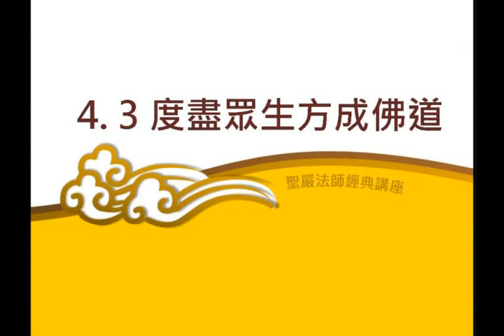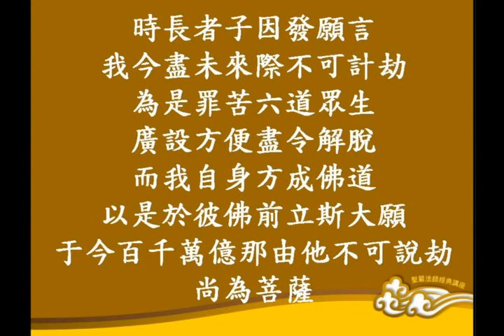地藏菩薩的大願法門- 《地藏菩薩本願經》度盡眾生方成佛道 10/11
地藏菩薩是中國人所熟悉的偉大菩薩，聖嚴法師在本講座中講述了「地藏三經」的大悲願意涵，教我們以地藏菩薩的弘深誓願為楷模，廣發大願來修行。更將行持的方法，彙整為信、願、行，對於地藏菩薩法門，不但因此有了更正確、有系統的認識。 經由聖嚴法師親切生動，殷切的叮嚀講述，讓人如同沐浴在菩薩的大悲願中，更加勇於發願，樂於實踐。

本講座講於：
◎  時間：1995年7月9日
◎  地點：台北農禪寺